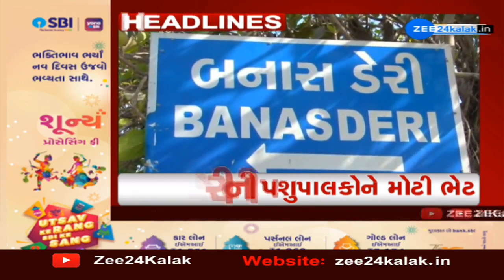ZEE 24 Kalak Headlines @ 3 PM: 28/9/2022 | Zee News